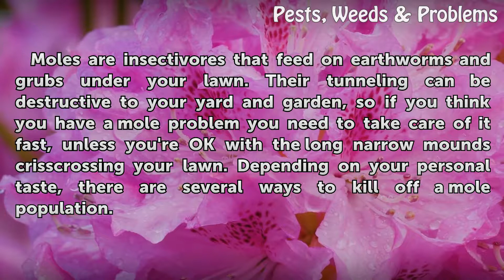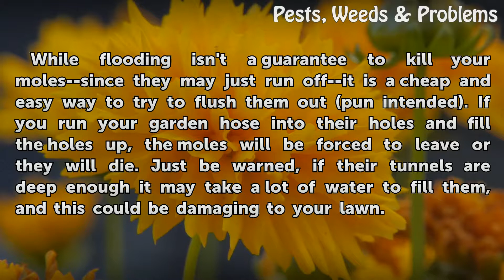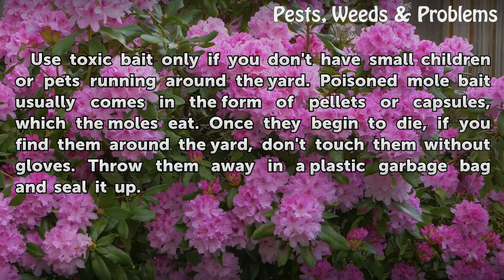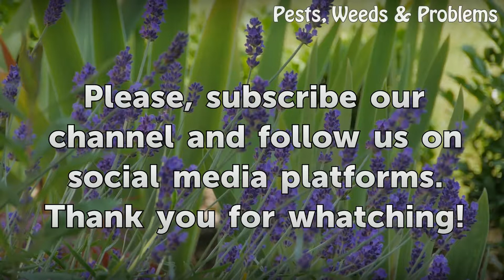What Will Kill Moles in My Yard?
What Will Kill Moles in My Yard?. Moles are insectivores that feed on earthworms and grubs under your lawn. Their tunneling can be destructive to your yard and garden, so if you think you have a mole problem you need to take care of it fast, unless you're OK with the long narrow mounds crisscrossing your lawn. Depending on your personal taste,...

Table of contents What Will Kill Moles in My Yard?
Flood Their Tunnels 00:43
Gas Them 01:19
Use Deadly Mole Traps 01:45
Leave Them Poisoned Bait 02:27